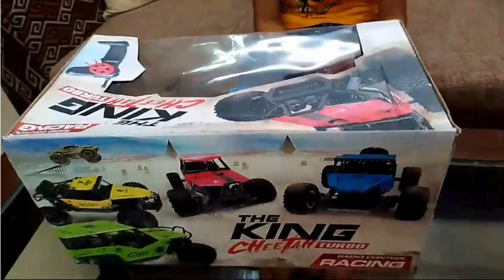MONSTER TRUCK Unboxing